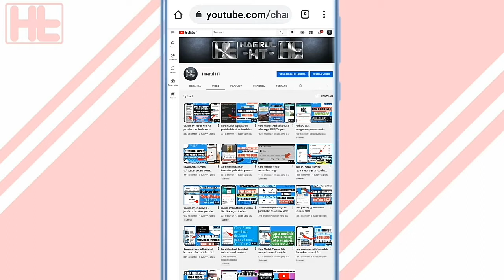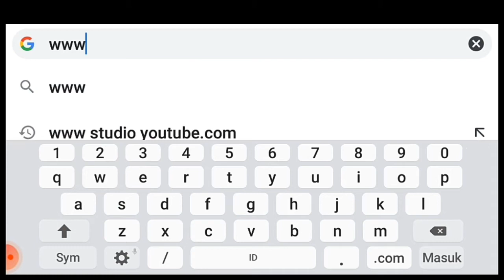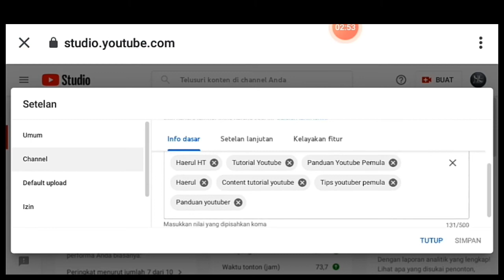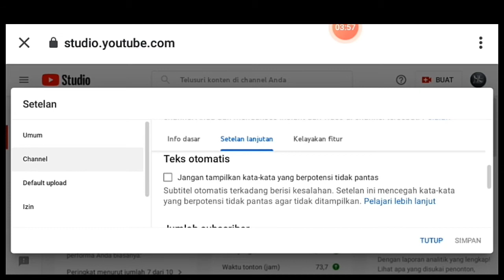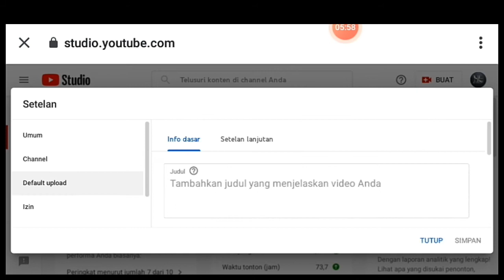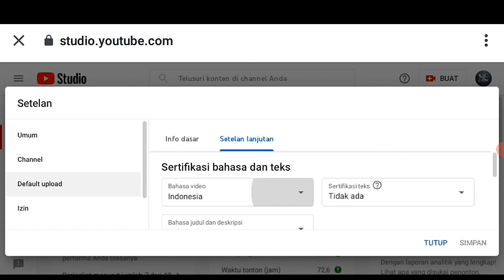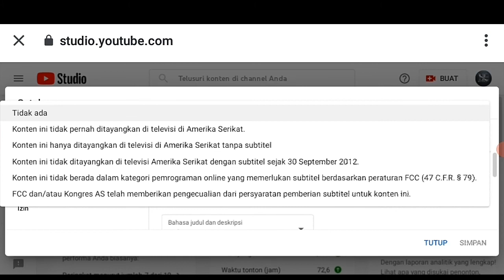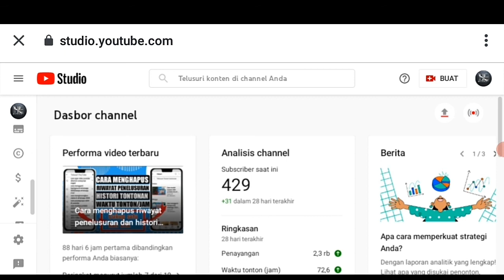Cara setting channel youtube bagi pemula agar banyak viewer dan subscriber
YouTuber pemula wajib tau||Cara seting channel youtube agar banyak penonton dan subscriber

Di vidio ini membahas tentang setingan setingan channel youtube karna banyak sekali youtuber youtuber pemula yang mungkin mengalami masalah viewernya mungkin susah naek subscribernya susah bertambah.Nah perlu kalian ketaui bahwa untuk menjadi seorang youtuber ituh tidak hanya membuat vidio dan upload vidio tapi ada banyak sekali setingan setingan yang wajib kita seting agar bisa berkembang.